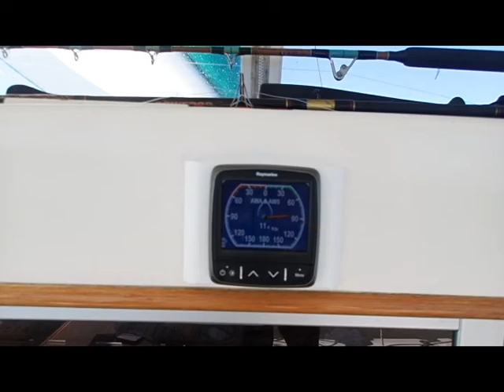Canal de San Lorenzo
Sweet sailing.  White sails only 1 reef still in.